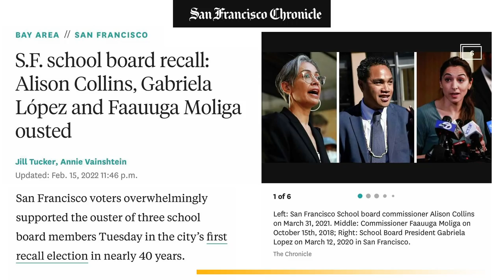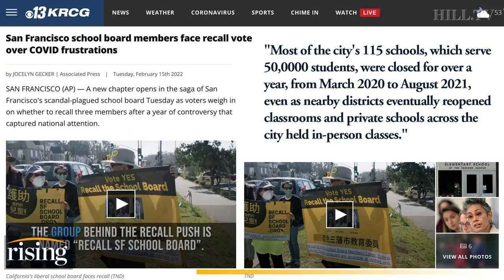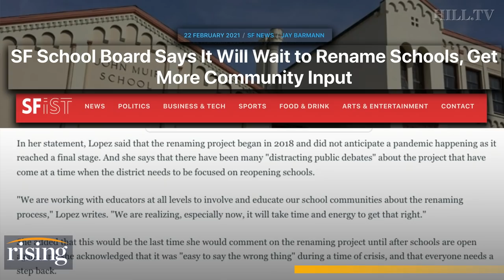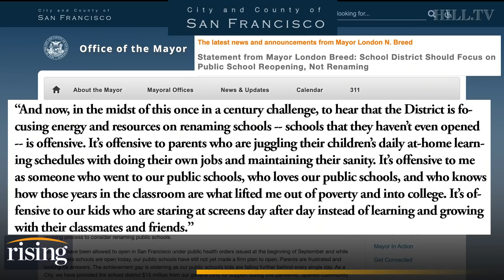SF Woke School Board Members RECALLED After Ignoring Working Families, Renaming Schools: Robby Soave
Robby Soave weighs in on the recall of San Francisco school board members Gabriela Lopez, Alison Collins, Faauuga Moliga.

San Francisco Unified School District office building image courtesy of  AP Photo/Jeff Chiu.